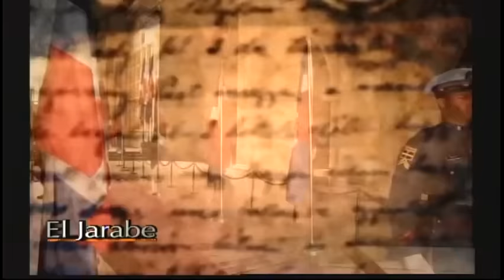El Jarabe Este lo Dice la Gente 08/07/2016 Seg-4